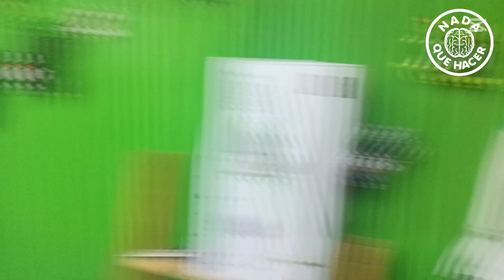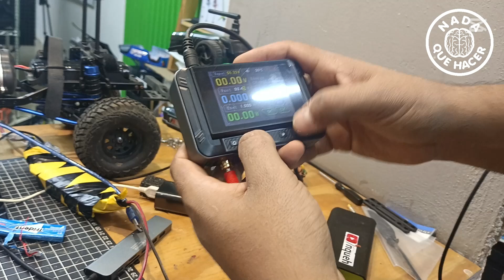Generador de Voltaje portátil! Fnirsi DPS-150 tiene cosas muy chulas!